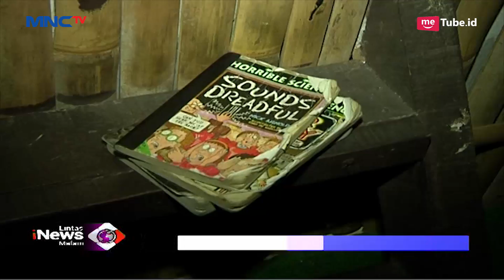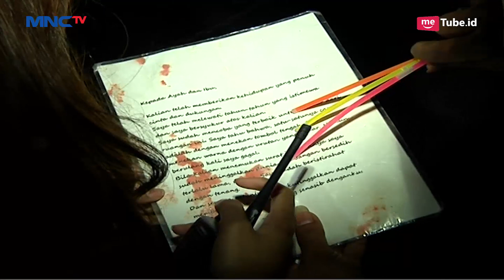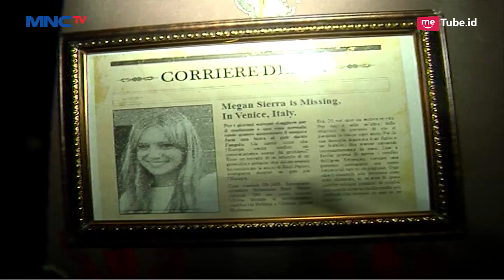Sensasi Escape Room: Pecahkan Teka-teki untuk Hidup atau Mati - LIM 09/01